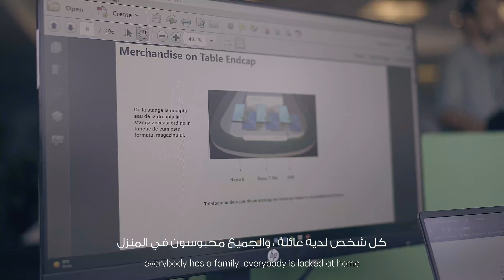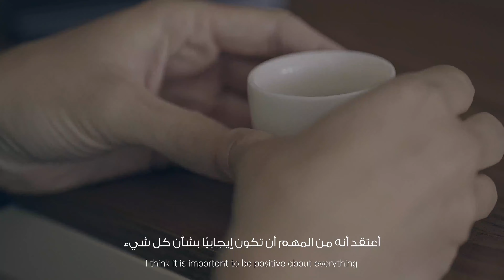OPPO’s Inspiring People | Dan's Story -- مُلهمين أوبو | قصة دان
“لو فريقك حس أنك موجود معاهم، هتعرفوا تعدوا بسلاسة في أي موقف”
الوباء العالمي كان صعب على الكل. بالنسبة لرئيس قسم البيع بالتجزئة في رومانيا، كان عنده تحدي إزاي يخلي فريقه متحمس للشغل في وقت الوباء الصعب. قرر  يديهم فرصة يتكلموا ويعبروا عن نن نفسهم بحُرية عشان يحسوا بالأمان

في أوبو ، نعتقد أن العمل الجماعي دايما بيشجع على التحفيز. مع ميديرن زي دان، هنقدر نكمل في الإلهام